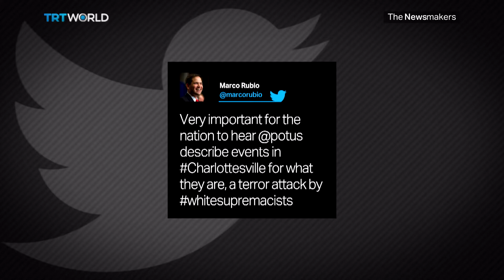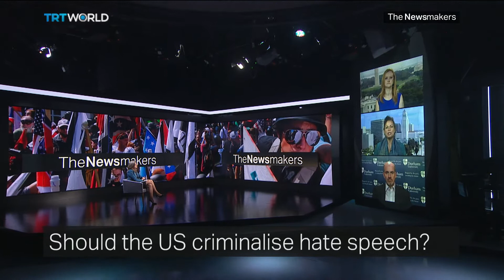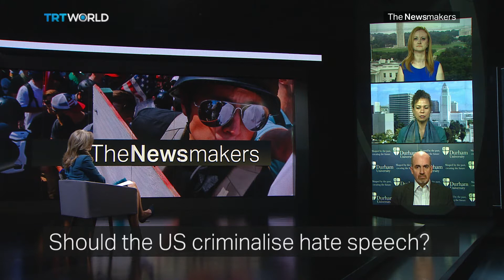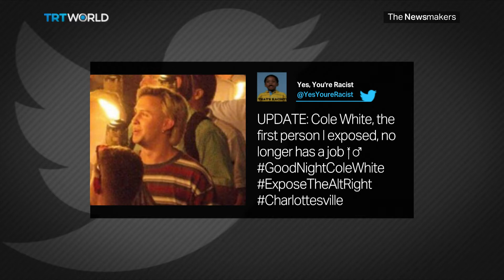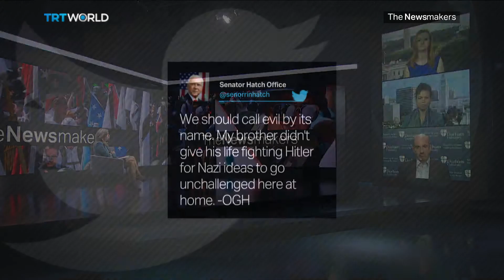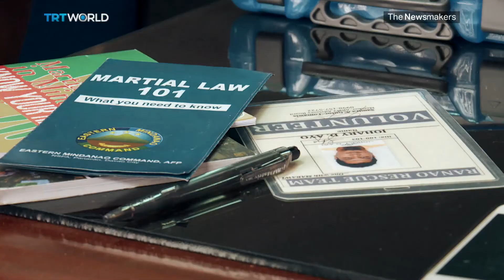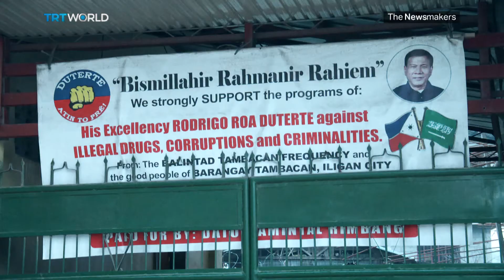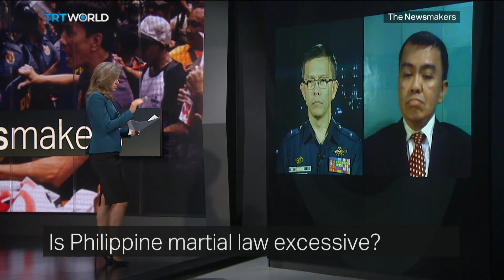White supremacy rising, Philippines martial law and Netanyahu corruption allegations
Charlottesville, Virginia saw one of the largest white supremacist rallies. Anti-racism demonstrations responded, and the protests escalated into violence, causing a fatality and at least 19 injured. Should the government impose limits on the freedom of speech? Also, how has martial law impacted counter-insurgency in the Philippines? And, Israeli Prime Minister Netanyahu is facing corruption investigations. Will the politician survive the charges?